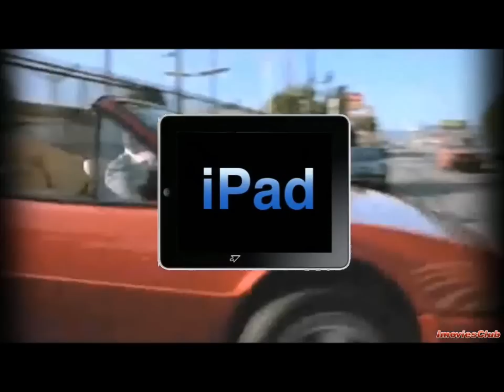Where to Download Ipod Movies.wmv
Where to download ipod movies
Download Unlimited Full Movies and Watch On Your
ipod, Portable Device or Mobile Phone
No Recurring Billing! Never Pay Monthly Cable Bills Again.. Ever!
24/7 Full Movie Downloads With No Bandwidth Limits or Per Title Fees
You Own The Downloaded Movies Forever. Create a Huge DVD Library!
Download Directly From Us at Lightning Speeds. Not a P2P Service
No more download problems, fees and limits of some sort.
Download movies pc, ipads, ipods, iphones, psp, archos, Mp4 unlimited and legally
How to download a movie, and all you need to know